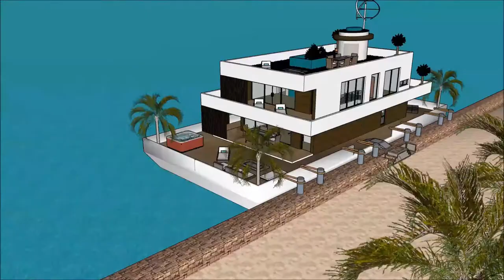خانه مدرن اروپایی خانه شناور روی آب خانه دو طبقه مدرن خانه های مدرن تهران پلان خانه قایق بادبانی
The floating house villa houseboatzania launching an innovative high-end luxury yacht floating house villa mansion home design potentially as a display of exhibition of the خانه مدرن اروپایی  خانه شناور روی آب  خانه دو طبقه مدرن خانه های مدرن تهران  پلان خانه قایق بادبانی

The collection of the Floating house villa houseboatzania concept of خانه مدرن اروپایی  خانه شناور روی آب  خانه دو طبقه مدرن خانه های مدرن تهران  پلان خانه قایق بادبانی  consists of high luxury and architectural art pieces in minimalism combined with living on the waterfront of the harbour.

The floating house villa mansion yacht design has the basis to sustain living with high standards and contemporary structural design خانه مدرن اروپایی  خانه شناور روی آب  خانه دو طبقه مدرن خانه های مدرن تهران  پلان خانه قایق بادبانی  with numerous of prospects for excessive living and celebrating the desire of life worldwide: